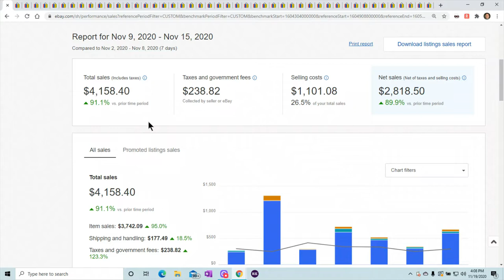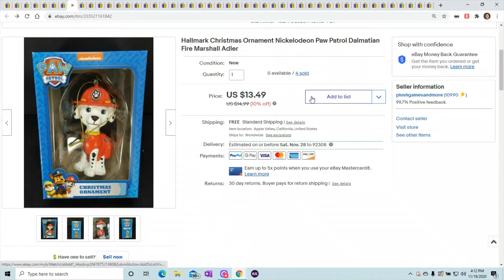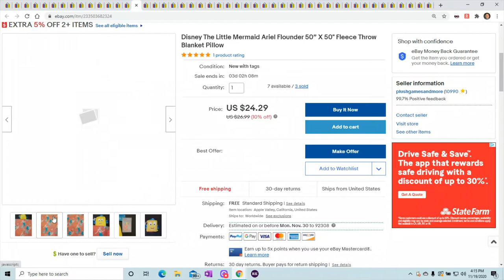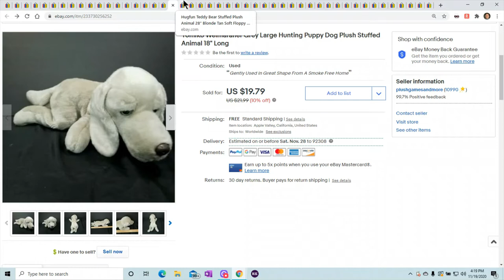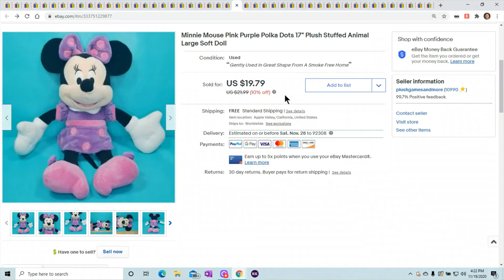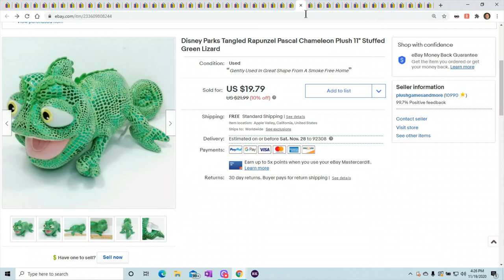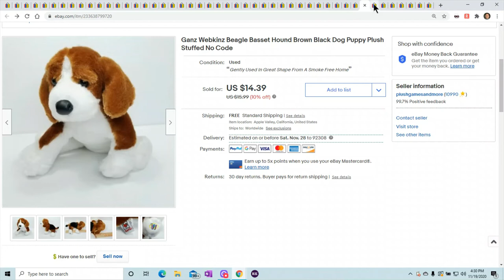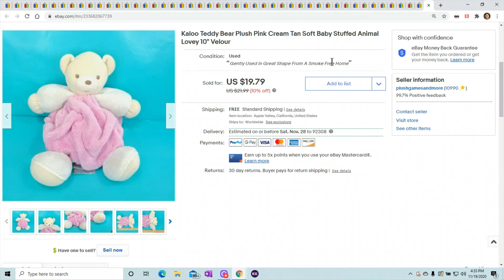Sales Are Starting to BLAST OFF What Sold on EBAY Nov 9th -15th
12 Pack of invisible tape

6"x10" Poly Bubble Mailers for games or cd's

Thermal Labels